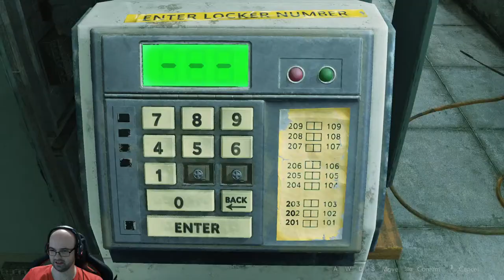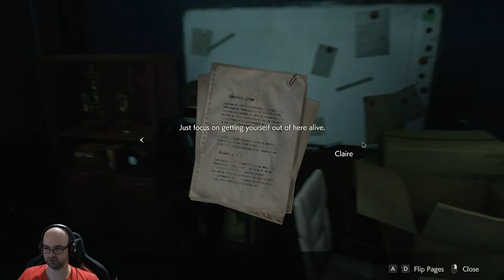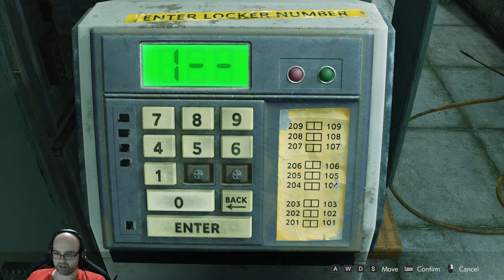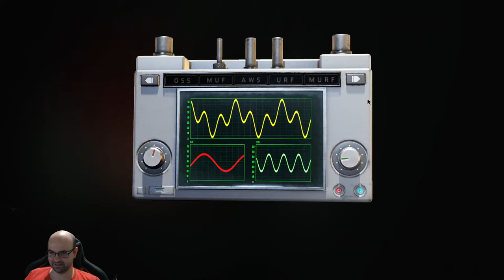Leon must join a FBI Agent and escape The City with a mysterious Mercenary Full Walkthrough Stream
Ada base mod Created by Arison_C
Base mod Created by DrslumpX
Ada Substitute Mod Created by Dedraz
Leon X Mod Created by Mangakadenizgaming